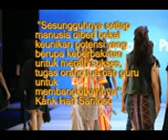Kank Hari Parenting Solution Pro 1 RRI On Air: Kiat Mendidik Anak Berkepribadian Introvert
Anak yang berkepribadian introvert bukan tidak bisa diajak komunikasi melainkan mereka memilih orang yang dianggap dapat mendatangkan rasa aman dalam berkomunikasi ,dan  sebagai orang pastikan anda orang itu " Saat siaran di Pro Satu RRI dengan prestasi Octora.